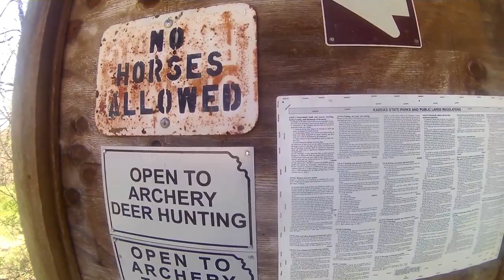Maxwell Game Preserve Nature Hike (long version)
Sapphire and I go on a Nature Hike!
Okay let me explain this.  There are 2 versions of this video.  One is the full version.. A.K.A. This version.  And there is a shorter version which I will release once it is edited and shorter.  Both are in 1080P 50FPS, This version is 49 Minutes long and shows the entire Nature Trail. is 16 Minutes long!